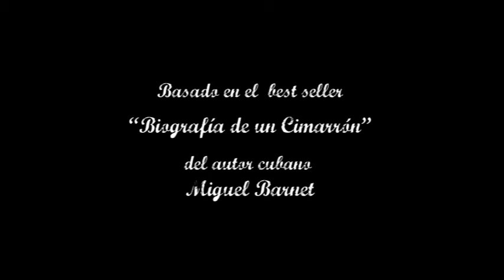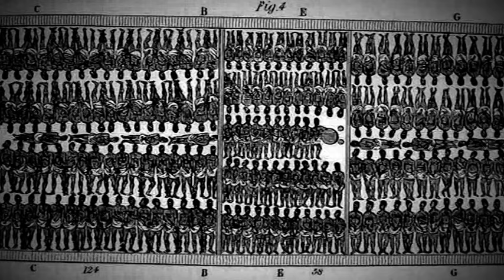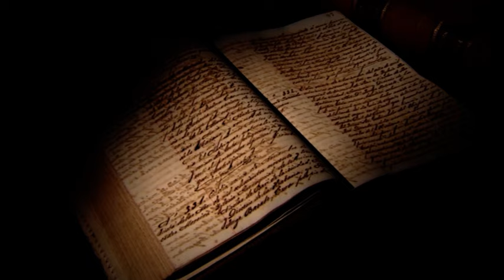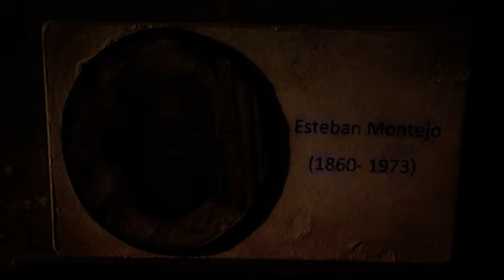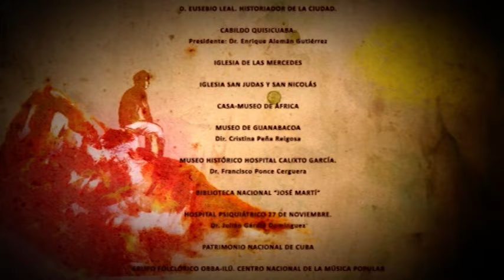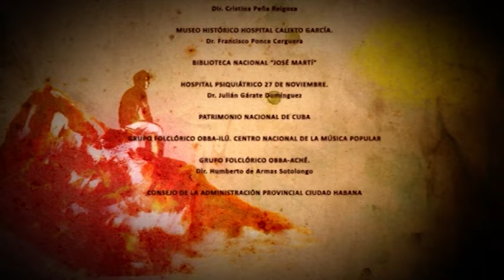Cimarrón -Historia de un esclavo.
El documental ´´Cimarrón, historia de un esclavo´´del realizador Juan Carlos Tabío basado en la novela documental¨ Historia de un cimarron¨ del  escritor y etnologo cubano Miguel Barnet, narra la vida de Esteban Montejo quien fuera esclavo, cimarron, y soldado mambi.